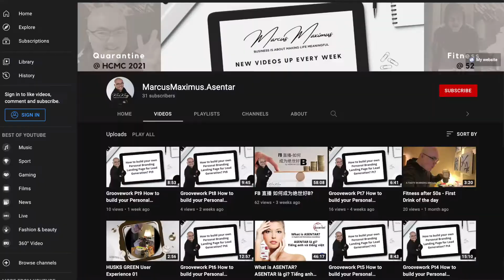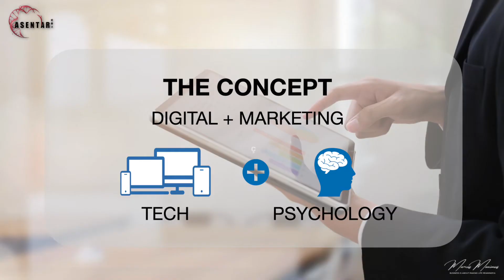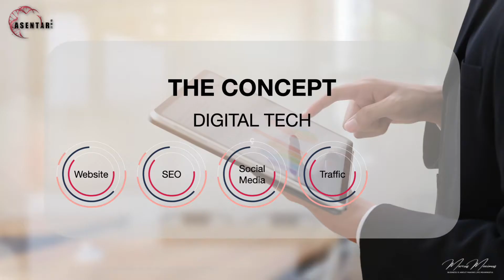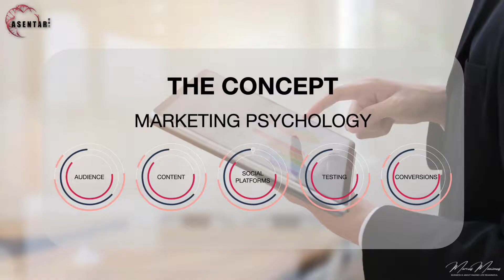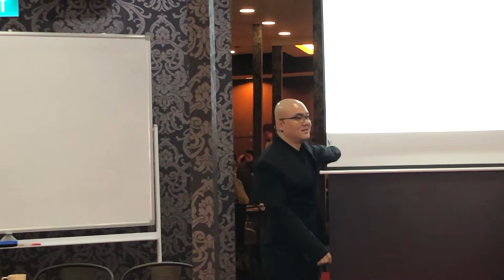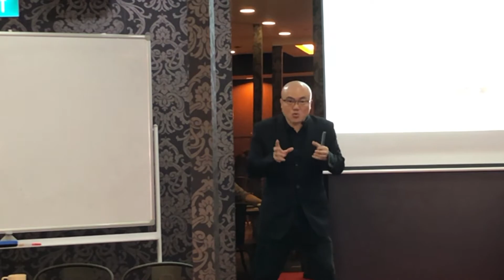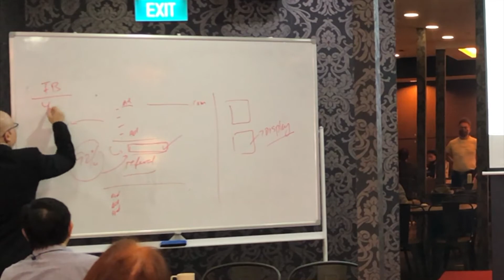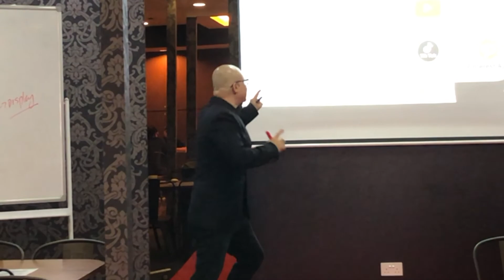DM101 - What is Digital Marketing in 30mins?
What is Digital Marketing in 30mins?